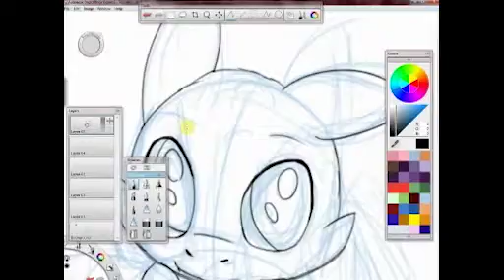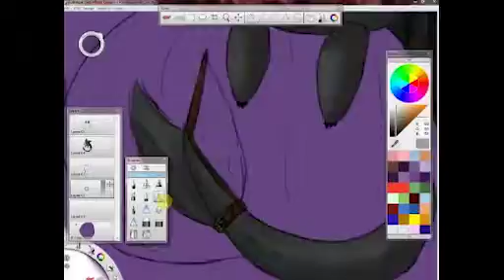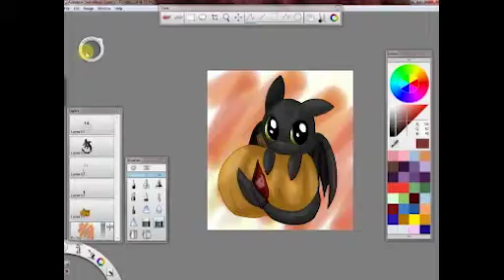Toothless Speed Art in Autodesk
Toothless from How to Train Your Dragon speed art done in Autodesk Sketchbook Express2011